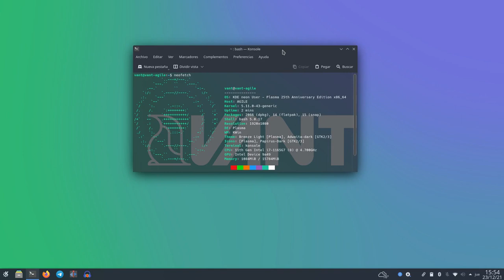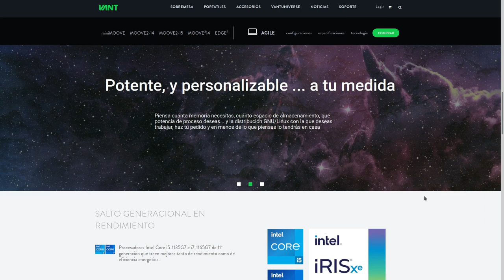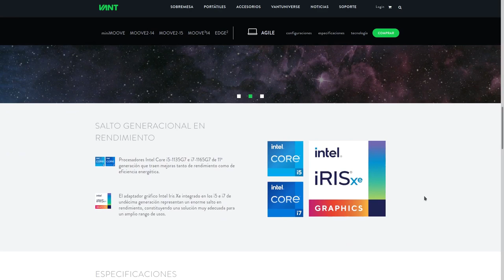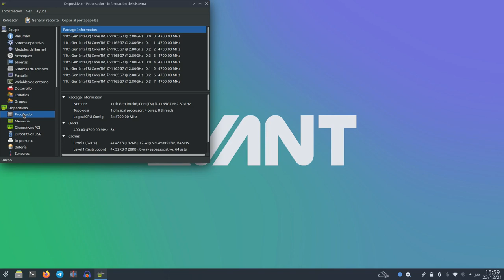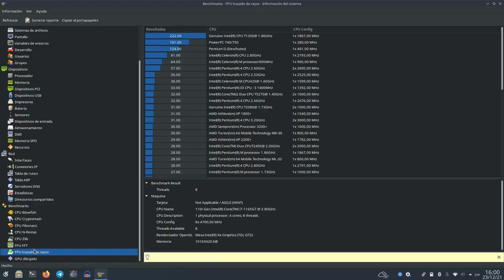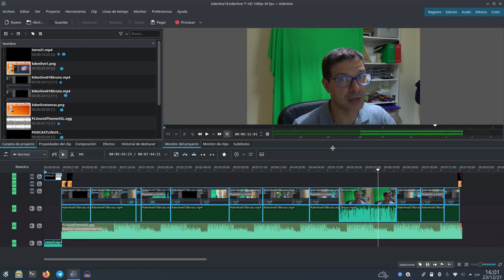Análisis inicial Vant Agile